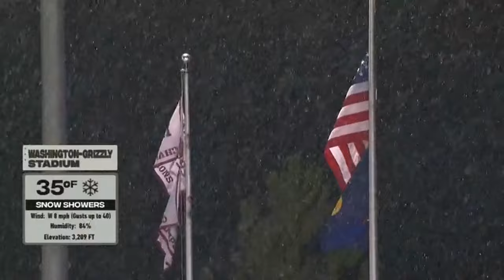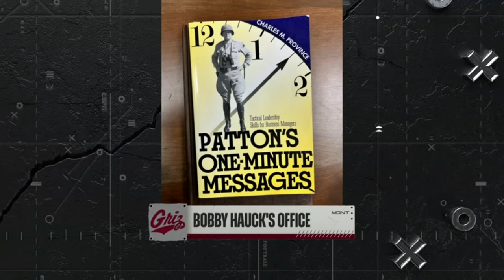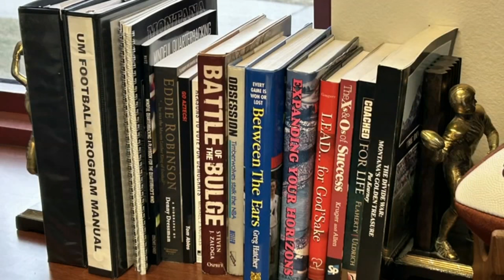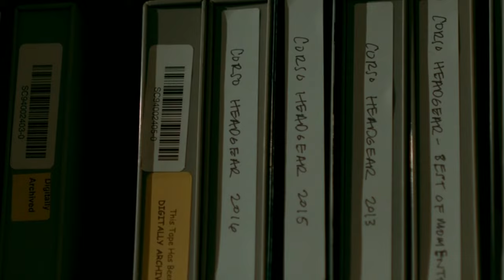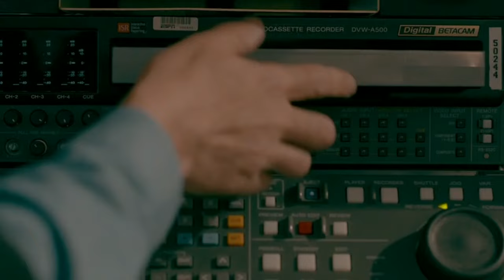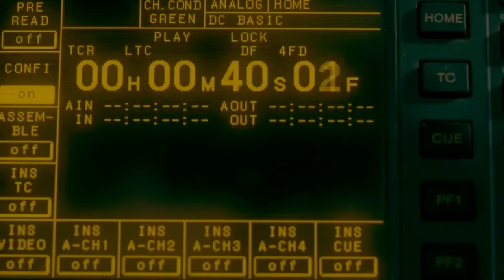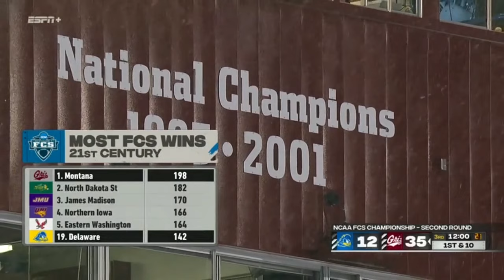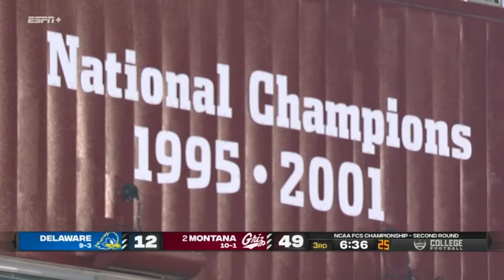2023 NCAA FCS Championship Second Round - Delaware vs Montana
December 02, 2023, in Missoula, MT, at Washington-Grizzly Stadium.